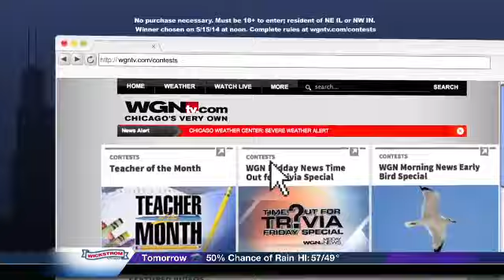walter e smithe like us love it mention